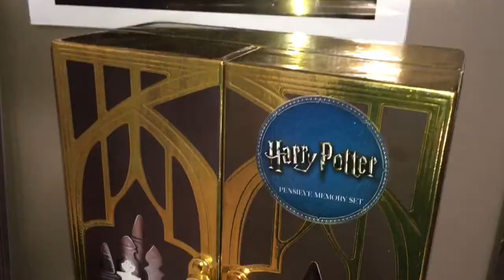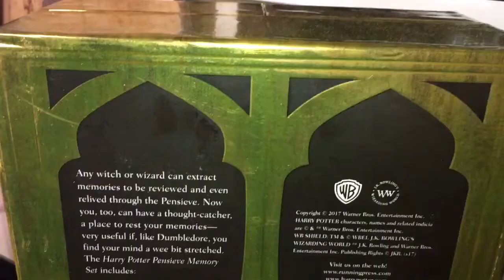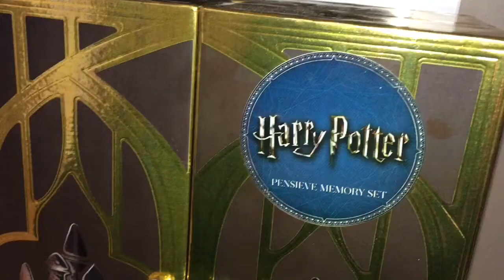J’ai une pensine chez moi?!!/ MADEMOISELLE POTTER